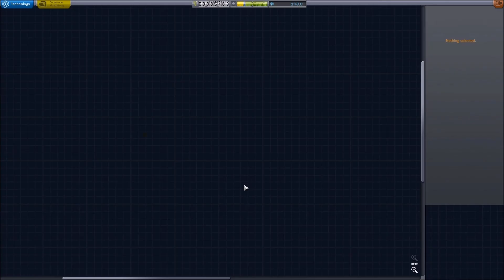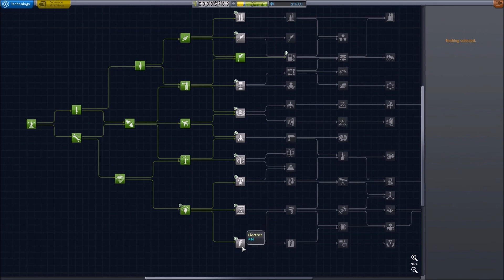Kerbal Space Program 1.0 Career: To the Mun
We're off to the mun... Again. Made some progress. One step closer to mining. But first we need to earn some science and funds.